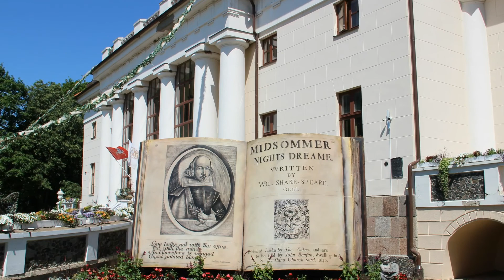Литва Поместье Пакройя, фестиваль цветов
Пакруойское поместье — самый крупный комплекс из сохранившихся в Литве поместных построек. Он внесён в перечень объектов культурного наследия Литвы и в Книгу рекордов Гиннесса в качестве самого большого охраняемого государством памятника архитектуры. Этим летом в этой  усадьбе  фестиваль цветов, вдохновленном пьесой Уильяма Шекспира «Сон в летнюю ночь»! В окружении тысяч разноцветных летних цветов, их композиций и ковров появятся таинственные скульптуры высотой 2-6 метров, и оживут волшебные персонажи пьесы  пьесы Шекспира.  Конечно, мы не попали на открытие этого праздник, мы были там в последнее воскресенье июня и  увидели всю красоту созданную мастерами в поместье. Раннее мы были там в сентябре 2017года и нам понравилось .
Предлагаю посмотреть видео. Фото мои. Музыка из открытых сайтов.